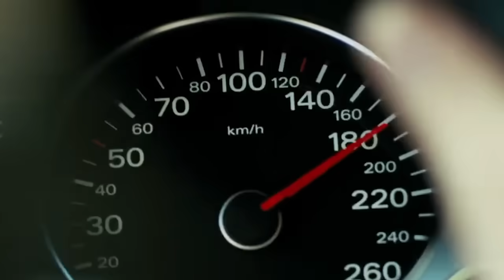You've No Mates Because of Her (Meghan Markle)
Harry may start to realise that he has no friends because of his wife,Meghan Markle. HG Tudor explains how this is typical behaviour by a narcissist.